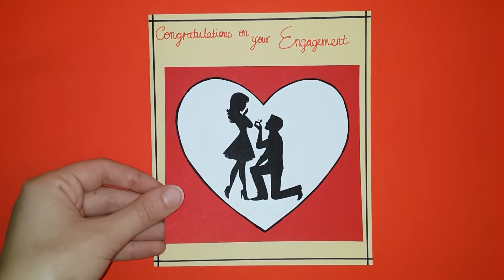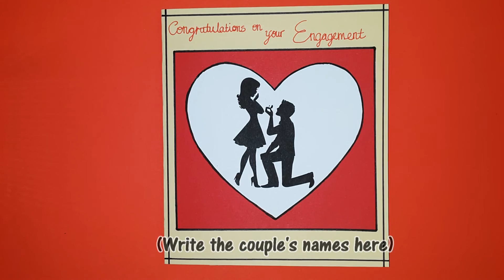DIY Engagement Card | Silhouette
Here is a DIY Engagement Card which can easily be adapted to any occasion!